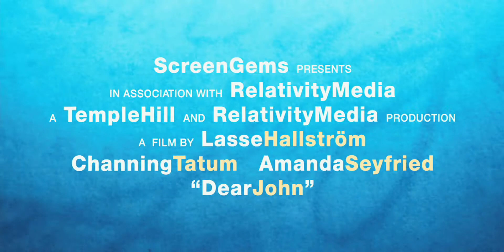Dear John (2010) trailer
Directed by Lasse Hallström
Written by Jamie Linden based on the novel by Nicholas Sparks
Starring Channing Tatum, Amanda Seyfried, Richard Jenkins, Henry Thomas, Scott Porter,...

The story of John Tyree, a young soldier home on leave, and Savannah Curtis, the idealistic college student he falls in love with during her spring vacation. Over the next seven tumultuous years, the couple is separated by Johns increasingly dangerous deployments. While meeting only sporadically, they stay in touch by sending a continuous stream of love letters overseas - correspondence that eventually triggers fateful consequences...